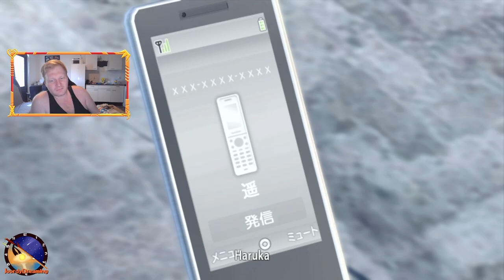The Only man that punches zombies || Yakuza Dead Souls || Part 6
seriously Only Kiryu goes out to punch zombeis and Not get infected , Yare Yare Daze! Anyways we are mostly gonna be doing the Ladies and Joordy Is extremely Tired and distracted X'D We had fun !

Yakuza: Dead Souls (Japanese: 龍が如く OF THE ENDオブ ジ エンド, Hepburn: Ryū ga Gotoku OF THE END, "Like a Dragon of the End") is an action-adventure survival horror video game, developed and published by Sega for the PlayStation 3. The game is a spin-off of the Like a Dragon series. The game was originally scheduled for release in Japan on March 17, 2011 two days after the release of Yakuza 4 in North America; however, after the 2011 Tōhoku earthquake and tsunami, the release was indefinitely delayed. A new release date, setting the game's release for June 9, was announced on April 7. The game was also released in North America and Europe by Sega in March 2012.

Dead Souls is a non-canonical side story set during April 2011, one year after the events of Yakuza 4.A sudden zombie outbreak spreads throughout Kamurocho, and is slowly quarantined as the Japan Ground Self-Defense Force is called in to contain the infection. In the wake of the outbreak, four men seek to help the people of Kamurocho and find the source of the disease: Shun Akiyama, a moneylender attempting to rescue his secretary Hana; Goro Majima, a feared yakuza and construction boss trying to stave off his own infection; Ryuji Goda, who has survived his wounds at the end of Yakuza 2 and is working as a takoyaki chef; and Kazuma Kiryu, an orphanage caretaker and former yakuza forced to return to Kamurocho when his adopted daughter Haruka is kidnapped. The game is split in four parts, each focusing on a particular character.